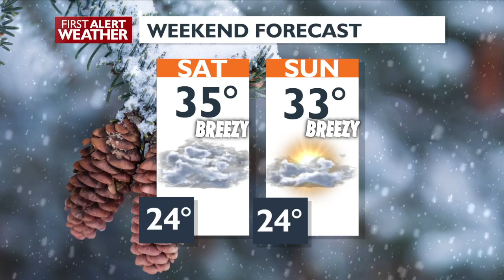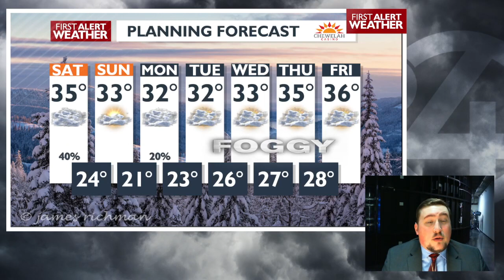Get ready for some Saturday snow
Snow is on the way back to the Inland Northwest this weekend. Snow is expected to start falling in the Cascades in the late morning and spread across Eastern Washington and North Idaho during the afternoon and evening.

Snow accumulations will be light in the valleys and lowlands. Isolated areas in North Idaho will see 1 to 2 inches while most of the region sees a dusting up to one inch.

Mountain pass travel will be difficult at times on Saturday. A this fast-moving system arrives at each pass, a short burst of heavy snow will create hazardous driving conditions quickly.

Plan your Saturday

Snow will arrive quickly and pass within a few hours around Spokane and Coeur d’Alene. Roads will slicken up quickly even with only a few tenths of an inch of snow. Temperatures in the 20s in the evening will keep any rain or wintry mix out of the forecast tonight.

Spokane and Coeur d’Alene forecast

Yes, we have a good chance for some sunshine on Sunday afternoon, even in those usually cloudy areas. Enjoy it while it’s here.  The rest of the week looks dry, dreary, and foggy.